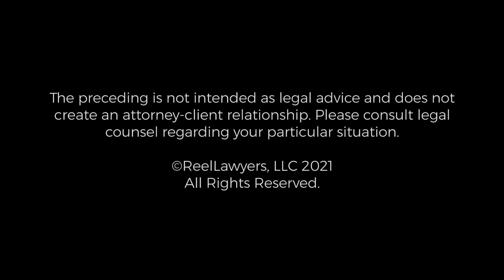Memorable Disorderly Conduct Case | Emily William Taylor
Can you tell us about a memorable disorderly conduct case you handled?

Emily Taylor prides herself on providing attentive, aggressive criminal defense for clients in misdemeanor and felony cases. She believes the best defense requires an intimate understanding of the law, and since joining Walker & Taylor, Emily has been a frequent lecturer and instructor to both law enforcement officials and civilians on firearms-carry laws and the use of force and deadly force. She is a frequent contributor to Fox news affiliates and other media outlets on issues of firearms law, and has been cited as an authority on firearms law in national publications.​

Emily received her J.D. from Vanderbilt University School of Law in Nashville, Tennessee in 2012. Prior to law school, she earned bachelor of arts degrees in both Anthropology and Psychology from Vanderbilt University. A native Texan, Emily returned from Tennessee to intern with the Harris County District Attorney’s office and, after graduation from law school, was sworn in as an Assistant District Attorney for Galveston County, Texas. As an Assistant District Attorney she took a broad range of felony and misdemeanor cases to trial in front of judges and juries, and was responsible for grand jury presentations, motions and hearings, and plea negotiations. She provides an insider’s perspective into the Texas criminal justice system, particularly into cases involving gun owners and claims of self-defense.

Walker & Taylor, PLLC
17225 El Camino Real, Suite 310
Houston, Texas 77058